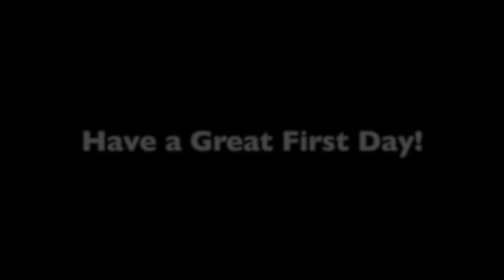18-19 Fall EOC